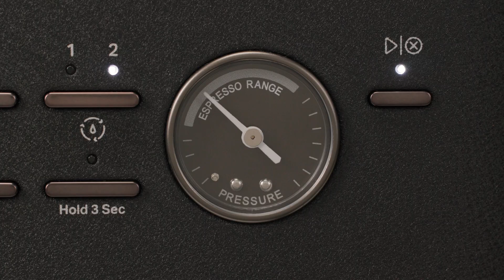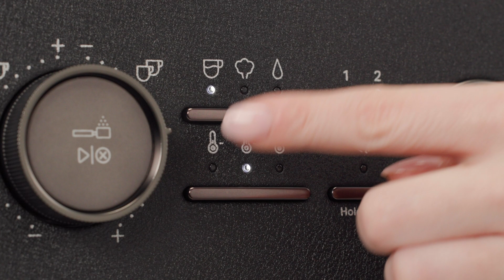KitchenAid Semi Automatic Espresso Machine | How to Make Your First Drink